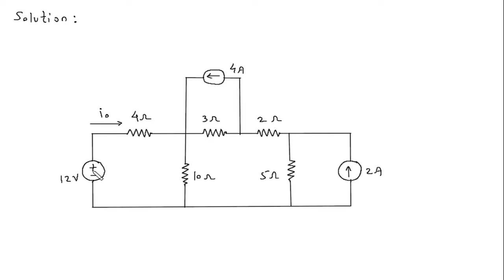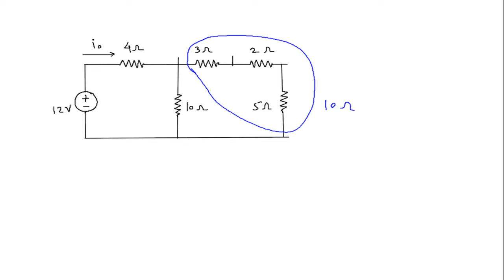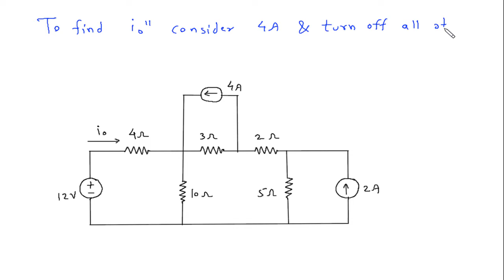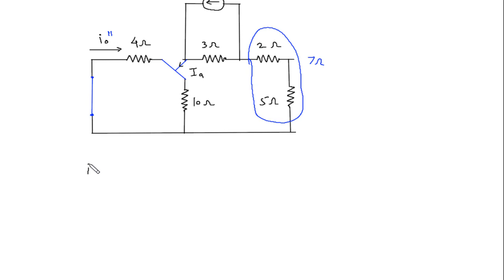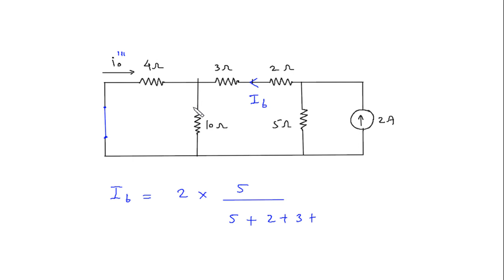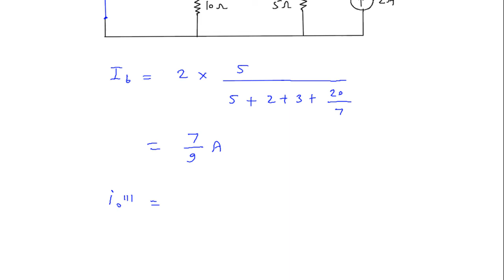Superposition Theorem | Electric Circuits | Problem 4.16